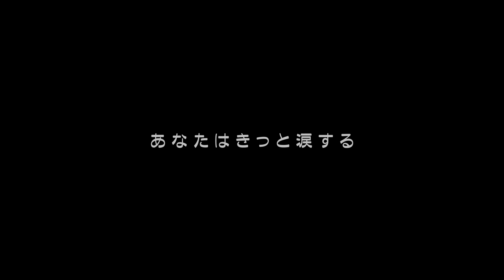「夢のLife two トゥライフ」DVD 2018年4月21日一般発売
「夢のLife two トゥライフ」DVD
（本編・キャストによる座談会特典映像含む）
2018年4月21日（土）一般発売
価格：5500円